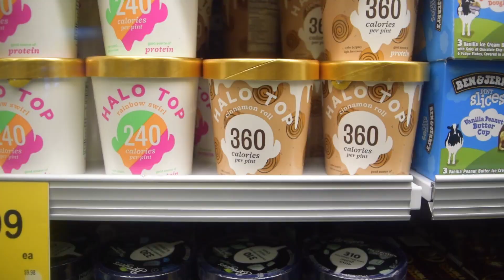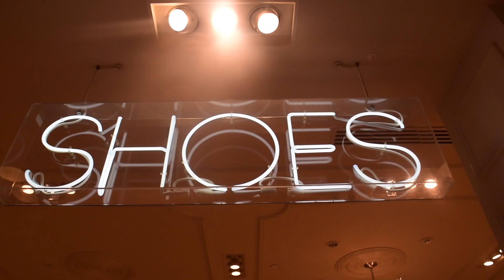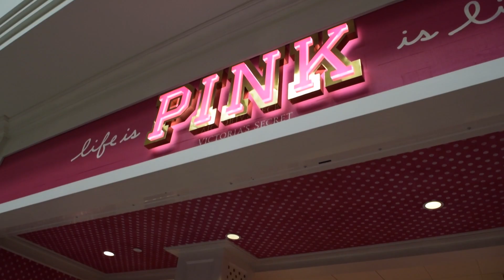WALMART AND PUTTING ON WIGS FROM MANNEQUINS AT THE MALL!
Just making some more vlogs! Visited Wal-Mart and Sun Valley mall and did some shopping for a wedding. Hope you all enjoy!